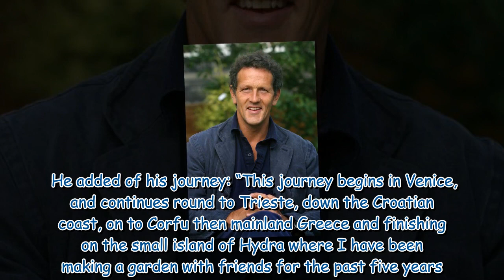Monty Don addresses rumours of Spanish move away from Gardeners’ World